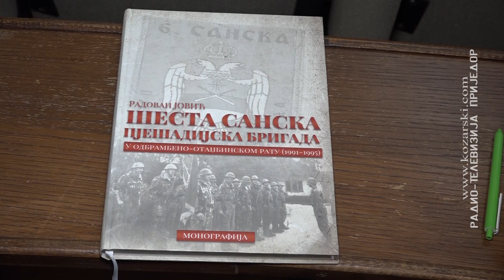Promovisana monografija o Šestoj sanskoj pješadijskoj brigadi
„Šesta sanska pješadijska brigada u Odbrambeno-otadžbinskom ratu“ naziv je monografije autora Radovana Jovića, koja je danas podijeljena porodicama poginulih boraca.